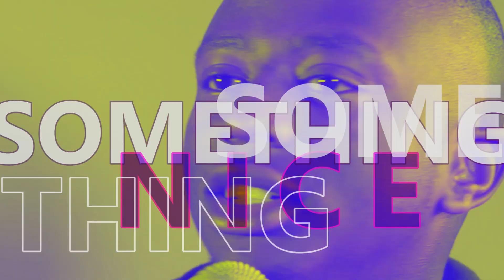Leaving Christianity for ukuthwasa, becoming ixhwele-isangoma: Sinovuyo Mbonda | PT 2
Sinovuyo Khandiyeza Mbonda talks about Leaving Christianity after he could not find answers to many of his questions.

He says "Maybe it was because I read a lot, as some Christian brothers would caution against such..." He says he doesn't have any regrets because his spiritual journey has always been about knowledge and truth. Now he is iXhwele (African Herbalist) and on his way to be isangoma/igqirha and consults with abaphantsi, izinyanya, amadlozi.

In part 2 of my interview with him, he tells of his scepticism when he got into African spirituality and how his consultaion with amagqirha helped him to believe in abaphantsi.

He also answers some questions from people who have an interest in his life story.